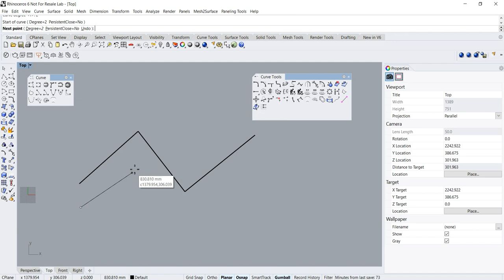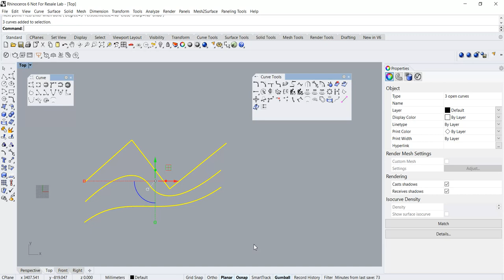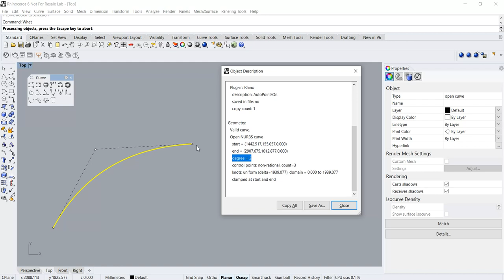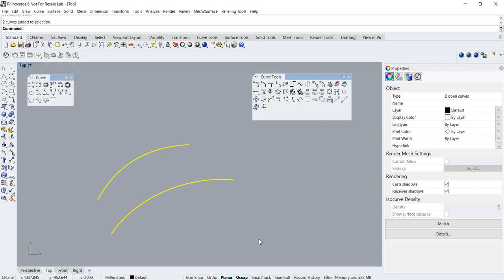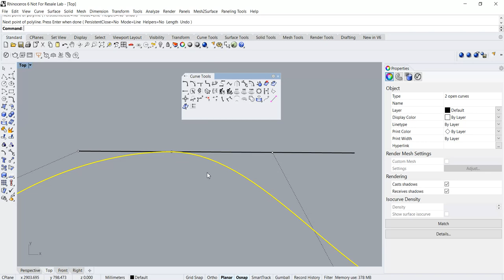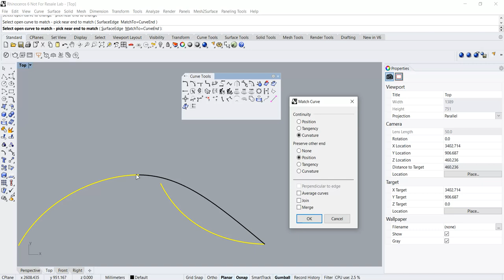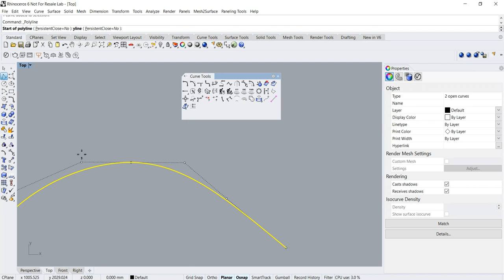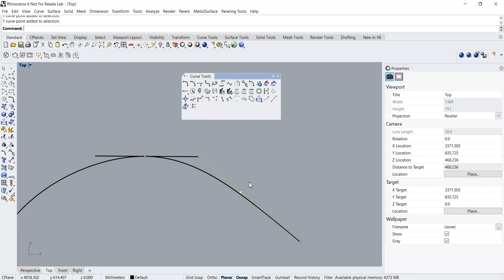Rhino 3D Tutorial: Essential NURBS curve continuity knowledge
Rhino 3D Tutorial pertaining to essential curve continuity information.

This is a NURBS CAD tutorial. NURBS is the acronym for Non-uniform Rational B-Spline. It will be applicable to programs such as Alias, Solidthinking as well.